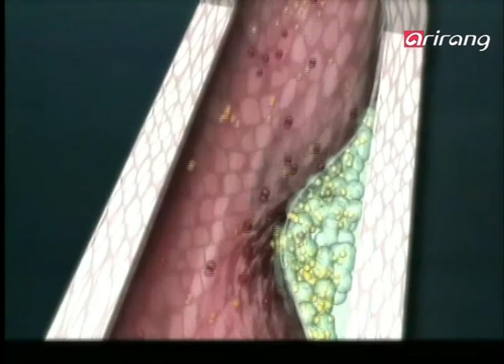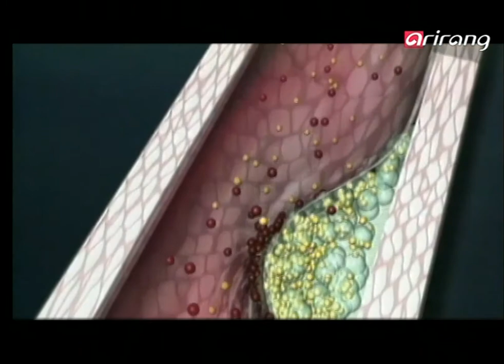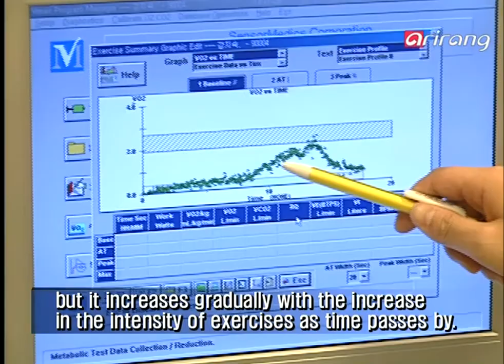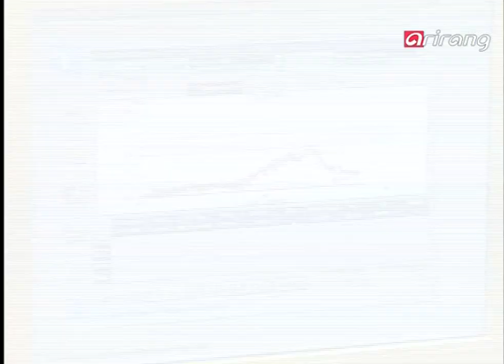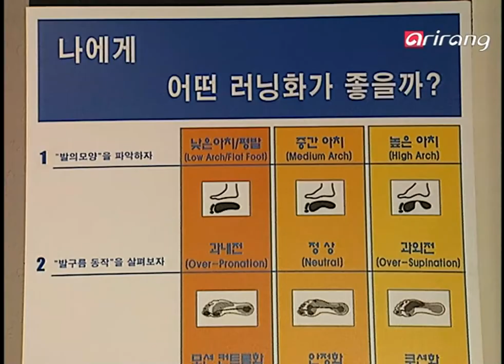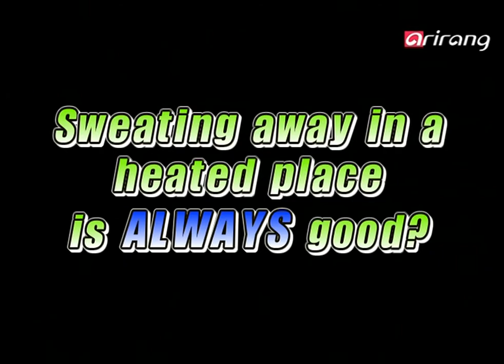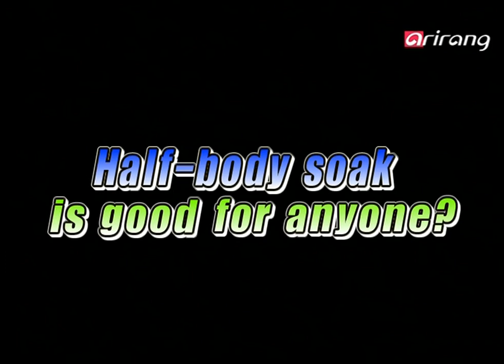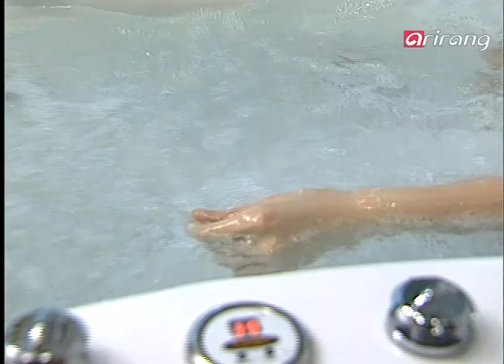Healthfinder Ep27 Foundation of health, blood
Foundation of health, blood
Approximately 8% of your weight consists of blood, the fountainhead of life!
Blood deliver the oxygen and the nutrients to all cells throughout the body. Also, blood works as a carrier of gasses and impurities, and helps dispose them out of the
body.
Thus, unhealthy blood may result in various diseases.
Let's take a close look at how you can keep your blood healthy.

혈액의 위한 건강법
체중의 약 8%를 차지하는 혈액은 생명의 원천!!
혈액은 산소나 영양소를 전신의 모든 세포에 보내고,
폐에서 섭취한 산소나 소화관에서 흡수한 영양소를 전신의 모든 세포로 보내고, 탄산가스나 노폐물을 운반해 몸 밖으로 배설하는 중요한 역할을 한다.
이러한 혈액이 건강하지 못하면 각종 질병을 야기하는데...
혈액을 위한 건강법, 지금부터 살펴보자.